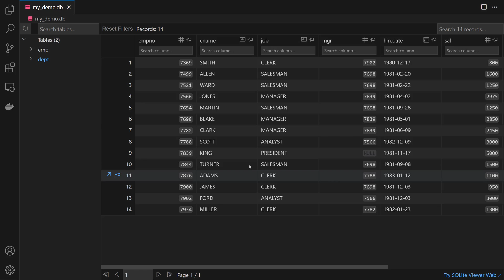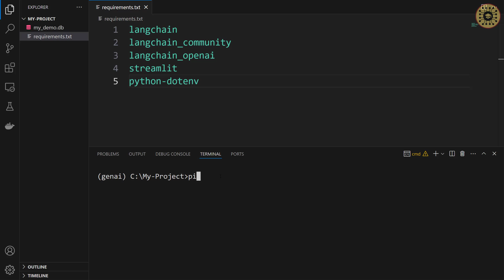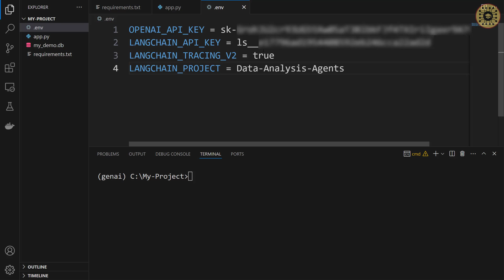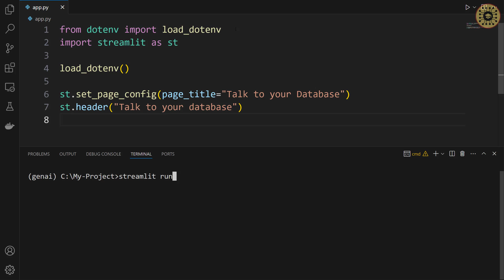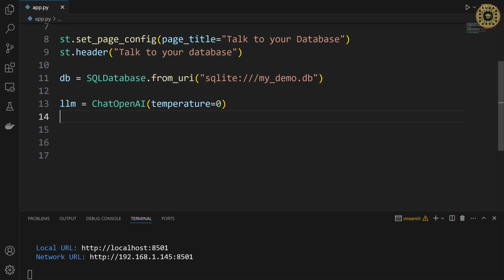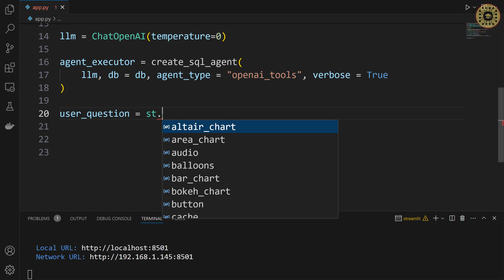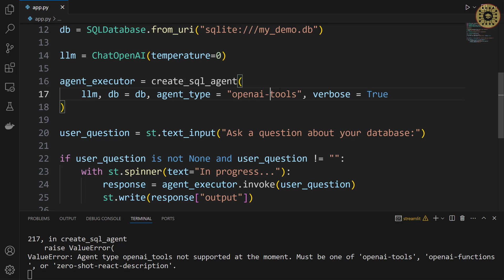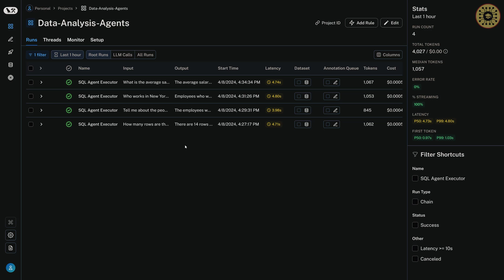Talk to Your Database with the Langchain SQL Agent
Today, I'll show you how to use the langchain SQL agent to talk to your database, build an app with Streamlit and monitor this app in LangSmith. Happy learning.

00:01 Introduction
01:22 Setup
03:18 Set environment variables
05:11 Initialize the app
07:04 Create the agent
08:40 Build the app
10:20 Test the app
12:02 Monitor the app

Hi, I am Tirendaz, PhD. I create content on generative AI & data science. My goal is to make the latest technologies understandable for everyone.